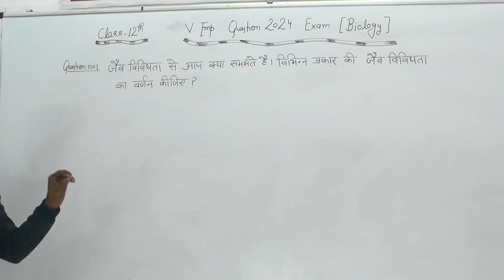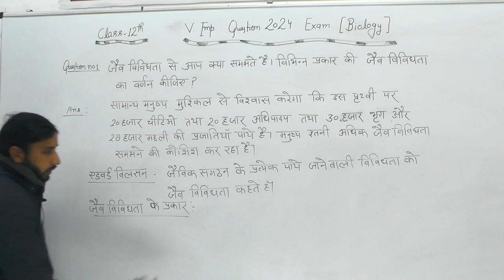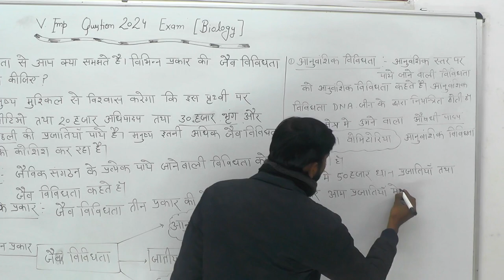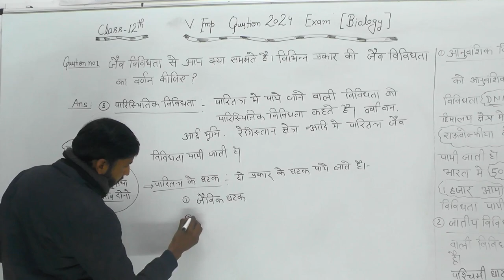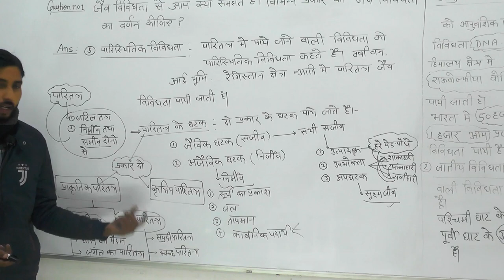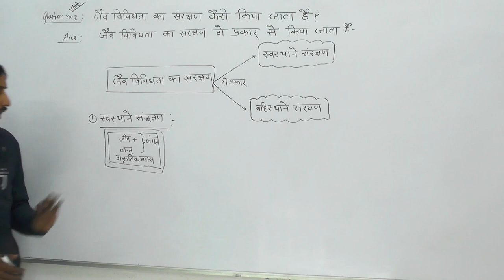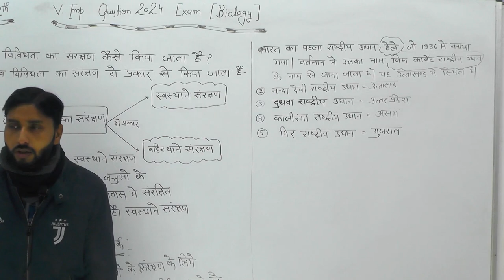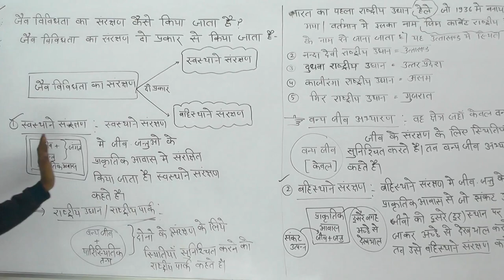Biology || Class 12th | Most important Question|| part-1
जैव विविधता से आप क्या समझते हैं। विभिन्न प्रकार की जैव विविधता का वर्णन कीजिए ?
जैव विविधता का संरक्षण कैसे किया जाता है?